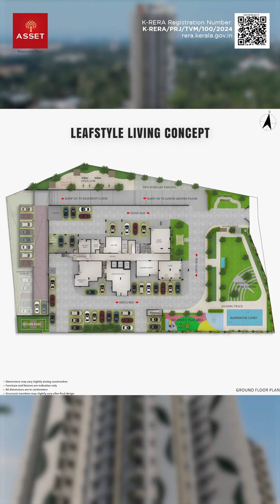Asset The Leaf | Flats In Karyavattom | Apartments Walkthrough video | Future Unfolds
Urbanization often disrupts nature's harmony, but we are committed to restoring it. We're rediscovering the essence of nature with innovative features like the Oxygen Park, a serene walkway through a thriving Miyawaki forest, Amphitheatre and an open-air gym—all nestled within nature's embrace at Asset The Leaf, Karyavattom, Trivandrum.

Highlight Features:

122+ Trees: Transforming our space into an urban grove, offering a refreshing breath of fresh air.
Oxygen Park: Featuring Bheema Bamboos, this park not only enhances the beauty but also purifies the air you breathe.
Miyawaki Forest Walkway: Experience the tranquillity of nature with a walk through this dense, fast-growing forest.
Open-Air Gym: Stay fit amidst nature, enjoying the timeless charm of the outdoors right at your doorstep.
Amphitheatre: Blending seamlessly with the natural terrain for a perfect amphitheatre experience.